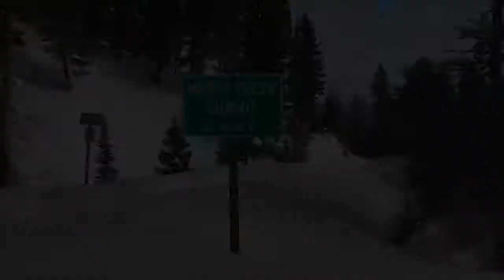January's Snow Survey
Idaho Snowpack is 70-percent of normal. 51 inches of snow was measured at Mores Creek Summit, almost two feet less snow than last year.